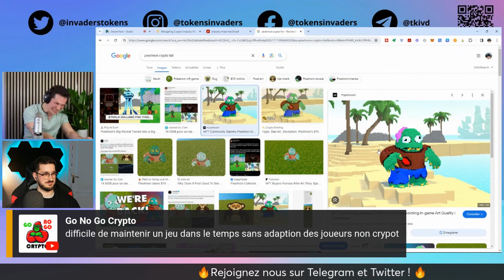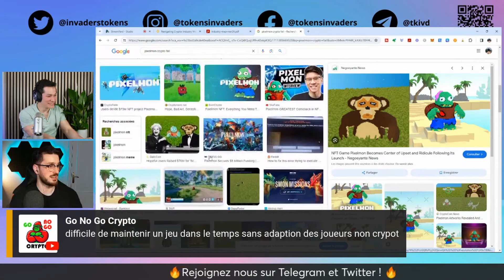Le plus gros problème avec la GameFI en ce moment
▬▬▬▬▬▬▬ Description  ▬▬▬▬▬▬▬▬▬

La GameFI, ou finance de jeu, est en pleine expansion mais rencontre des défis significatifs. Cette vidéo examine les principaux problèmes actuels de la GameFI, tels que la durabilité des modèles économiques, la sécurité des plateformes, et l'engagement des utilisateurs. Découvrez comment surmonter ces obstacles et identifier les projets GameFI prometteurs malgré les difficultés.

▬▬▬▬ 🔥 Nos formations 🔥 ▬▬▬▬▬▬▬

▬▬▬▬ 🔥 Nos Livres 🔥 ▬▬▬▬▬▬▬

▬▬▬▬▬▬▬▬▬▬▬▬▬ DISCLAMER ▬▬▬▬▬▬▬▬▬▬

 ▬▬▬▬▬▬▬▬▬▬▬▬▬ INFOS ▬▬▬▬▬▬▬▬▬▬▬▬▬